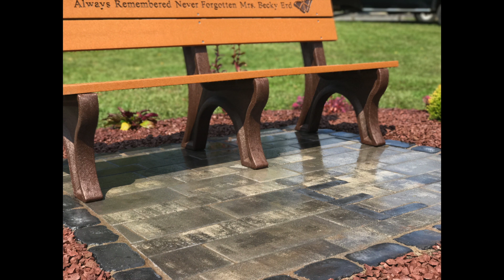JB's Landscaping - Becky Erd Memorial